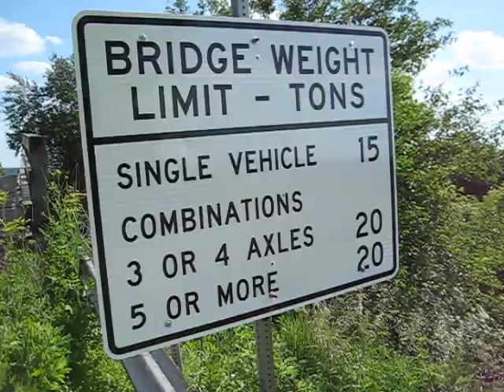wooden train bridge still doing it's job part 1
This is a older wooden bridge crossing over the railroad tracks. Holds allot of memories for people in the area, and as time moves on, these are disappearing.